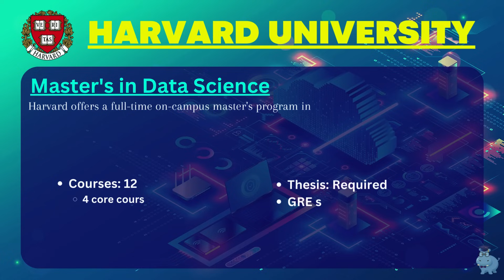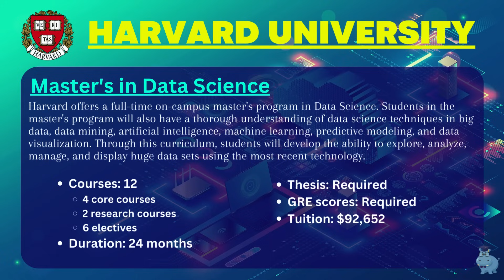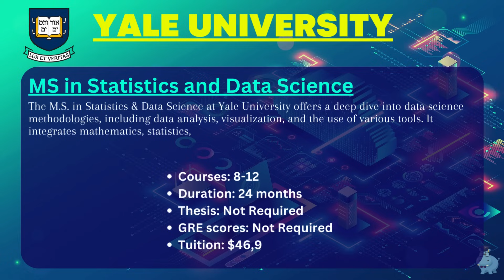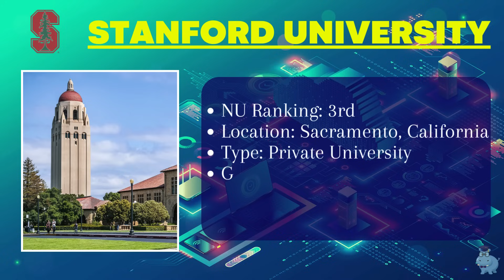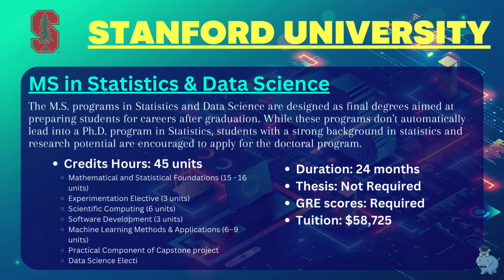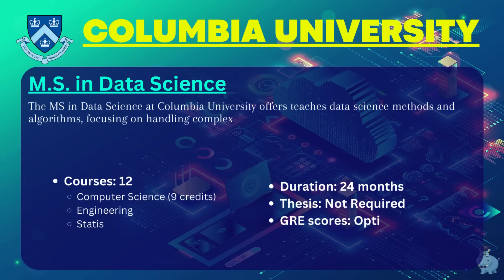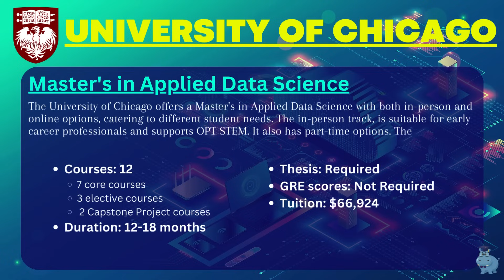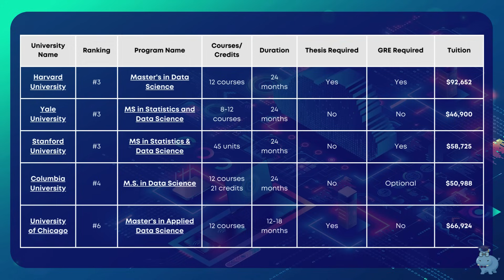Best Colleges for Masters in Data Science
Ready to take your career in data science to new heights?

Look no further! In this video, we've curated a list of the best colleges for pursuing a Masters in Data Science. Whether you're a recent graduate or a seasoned professional looking to upskill, this will help you make an informed decision and pave the way for a successful future in the dynamic world of Data Science.

Explore the Top Programs: We dive deep into the leading institutions that offer cutting-edge Masters programs in Data Science. From renowned Ivy League universities to innovative tech-centric schools, we cover a range of options to suit your preferences and career goals.

Curriculum Insights: Wondering what makes a Data Science program stand out? We provide an overview of the curriculum offered by each institution, highlighting key courses, hands-on projects, and any unique features that set them apart. Get ready to immerse yourself in the world of machine learning, data analytics, and artificial intelligence!

Global Perspectives: Discover opportunities beyond borders! We discuss universities from around the globe, offering insights into the international data science scene. Whether you dream of studying in Silicon Valley or want to experience the tech hubs of Europe and Asia, we've got you covered.

Industry Connections: A strong network can make all the difference. Learn about the industry collaborations, internships, and placement opportunities that these colleges provide. We'll guide you through the programs that have forged strong ties with tech giants, ensuring you're well-prepared for the competitive job market.

Student Testimonials: Hear it from the source! We feature interviews with current and former students of these programs, sharing their experiences, challenges, and success stories. Gain valuable insights into the culture of each institution and envision yourself thriving in the vibrant community of data enthusiasts.

Hot Trends and Emerging Technologies: The field of data science is ever-evolving. Stay ahead of the curve as we discuss the latest trends and emerging technologies that these colleges incorporate into their programs. From blockchain to natural language processing, be prepared to tackle the challenges of tomorrow.

Application Tips and Tricks: Ready to take the plunge? We wrap up the video with expert tips on the application process. Whether it's crafting a standout personal statement or acing the admissions interview, we share insider knowledge to help you secure a spot in the Data Science program of your dreams.

Empower Your Future: Your journey to a Master's in Data Science starts here. Empower yourself with the knowledge to decide on your education and career. Don't just dream about a future in data – make it a reality with the guidance of our comprehensive guide.

Your future in data science awaits – let's make it extraordinary!